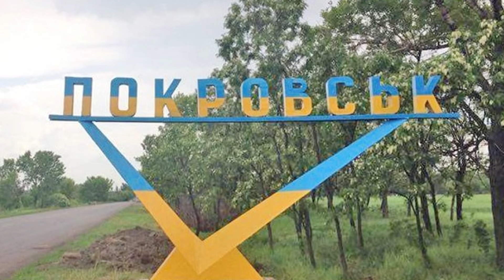Slobodan Reljić: Plan pobede u trenutku najvećeg poraza – Zapad više nije racionalan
Vladimir Zelenski predstavlja „plan pobede“ u trenutku kada je poražen – za dva meseca izgubio je više teritorije nego u čitavoj 2023. Bivši ukrajinski predsednik zapravo nikada nije mogao da bude uzet za ozbiljno: Zapadu je bio bitan samo u propagandnim kampanjama, kaže u emisiji „Od četvrtka do četvrtka“, sociolog i novinar Slobodan Reljić.